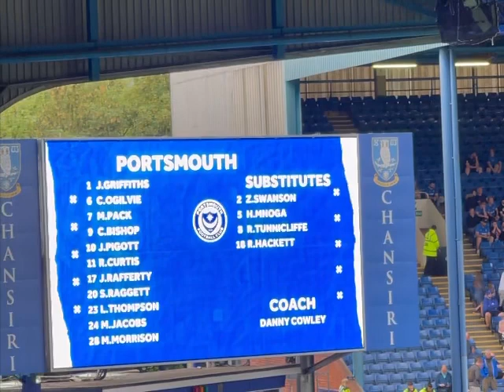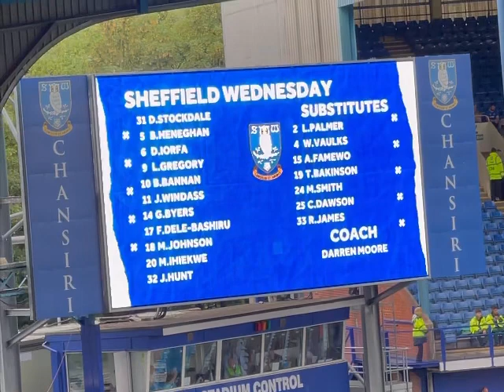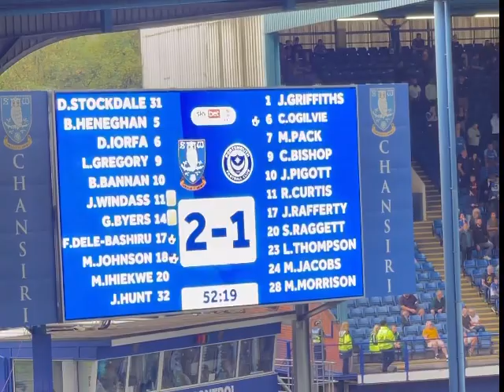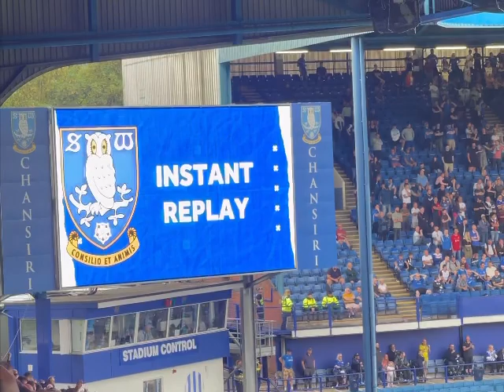Sheffield Wednesday v Portsmouth | GOALS GALORE at Hillsborough | 30th July 2022 | Highlights & VLOG